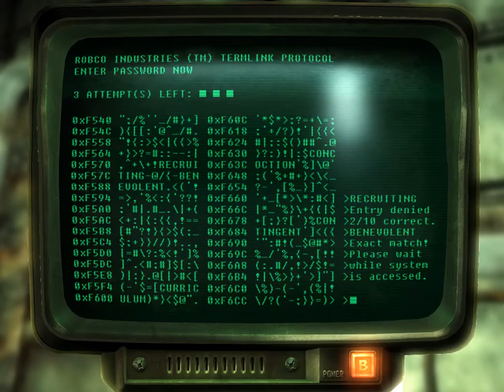Fallout New Vegas Part 224: Saving the World from Nuclear Holocaust 200 years to late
Falllout New Vegas is one of the greatest games of it's time. An amazing combination of shooter and rpg and exploration. I'm not doing 100%, but close I can get.

I will be doing major alternative endings for some DLC, and the main game. Not doing the alternative for Dead Money, as much as I love that game, I have to replay to much of the game, so I'll give you the best version instead.

I played the steam version as it's the least buggy, still had some crashes though.

Remmant Quest never triggered, I suspect a glitch.